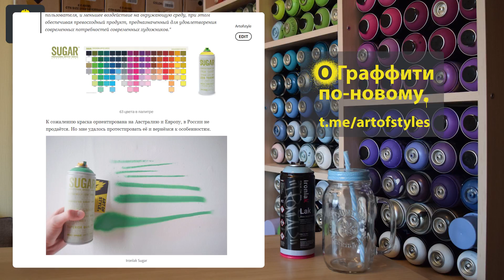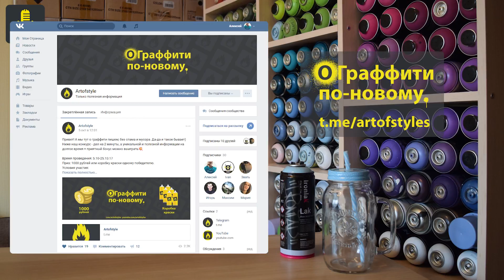О граффити по-новому + конкурс.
Аудиоподкаст. Часть граффити тем мы будем освещать в виде статей на Telegramm. Это просто и удобно)
Наш Telegramm канал Без спама, мусора и рекламы всего подряд - этого и так достаточно. Только уникальная и полезная информация.